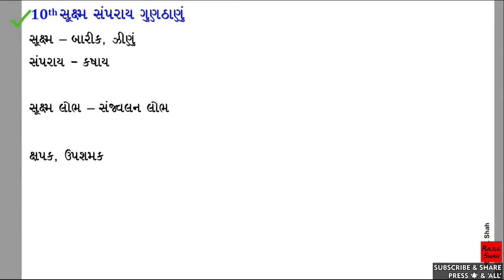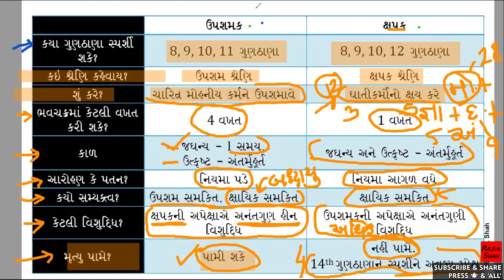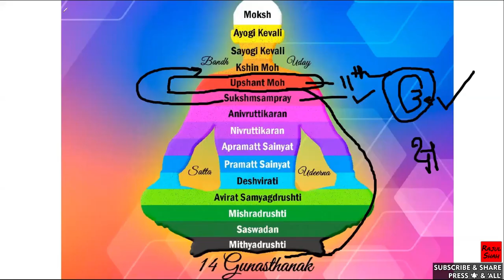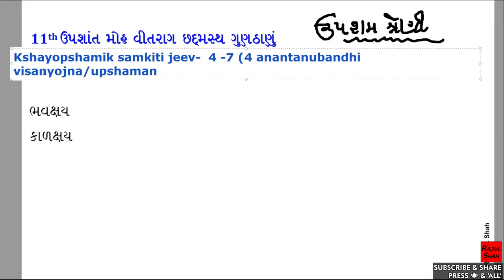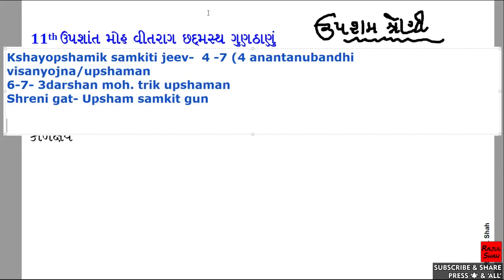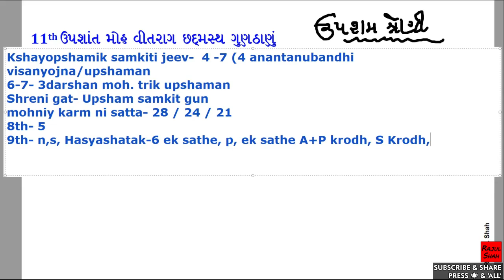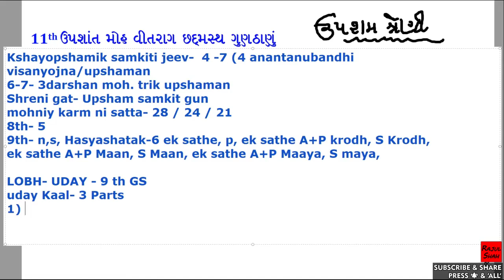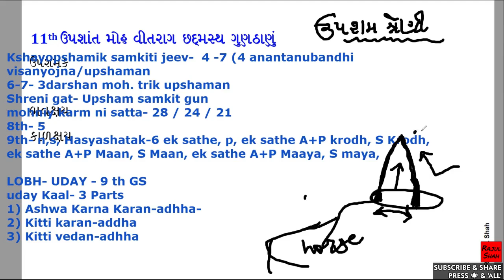Karmagranth-2 COURSE-CLASS-40- 11th Upshant Moh Vitraag Chhadmasth Gunasthanak ?? Upsham Shreni ??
Topics TIMELINE-
0:00 Upshamak & Kshapak Jeev ma farak ??
11:35 11th Upshant Moh Vitraag Chhadmasth Gunasthanak ??
20:10 11th Gunasthanak nu Kaal ??
30:50 Upsham Shreni ??